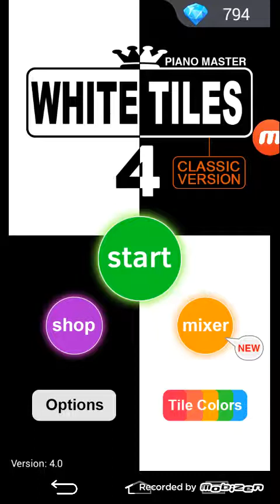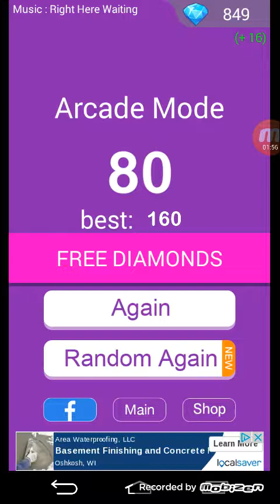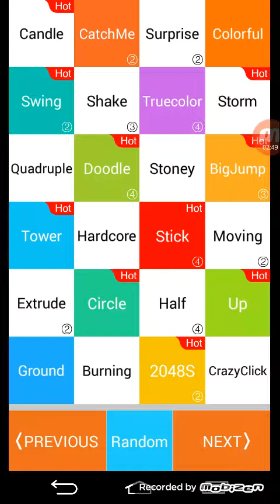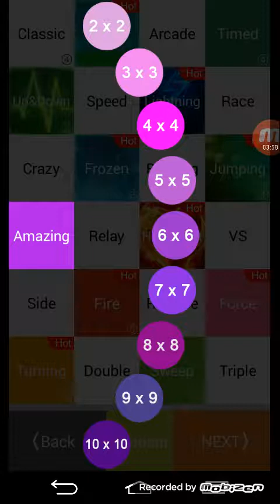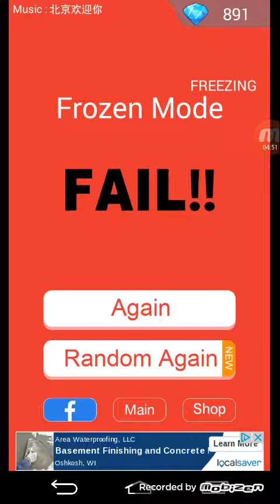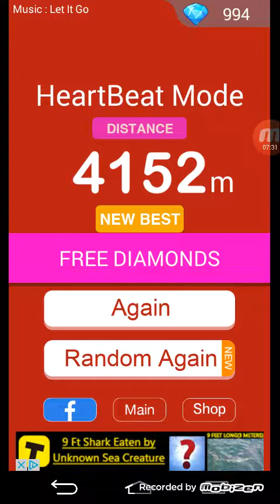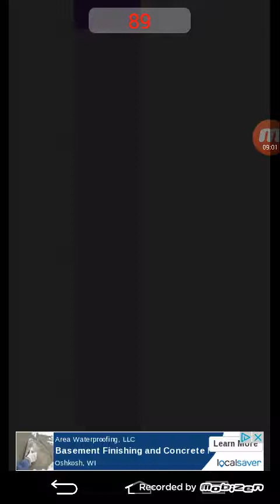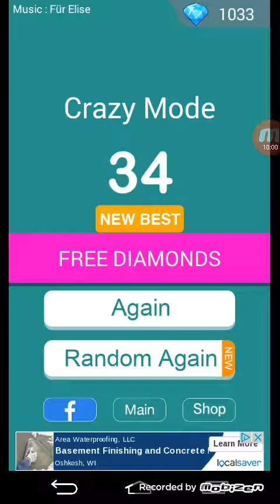Piano Tiles because I have nothing else to do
Lalalalalalalalalalalala